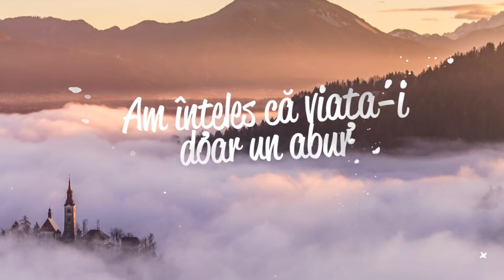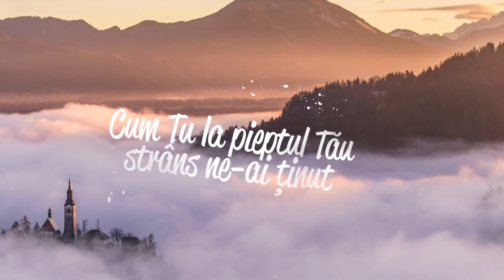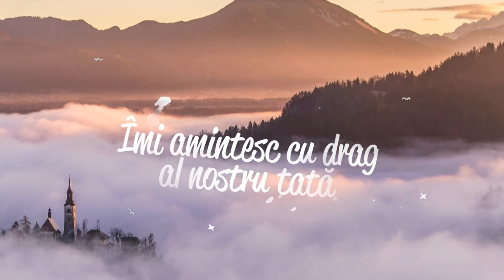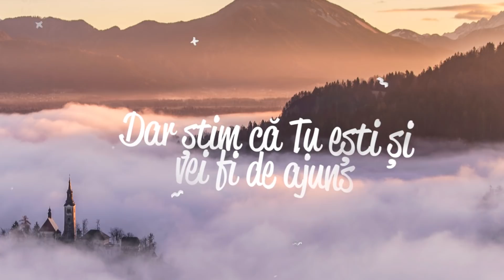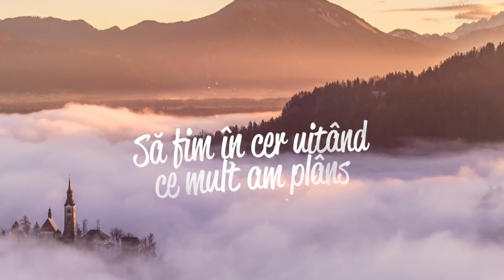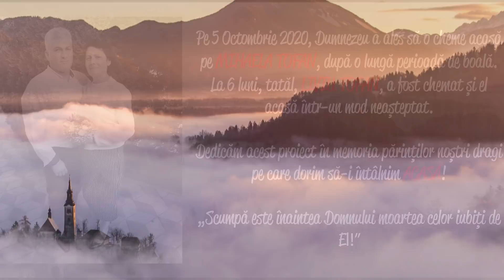Familia Tofan - Ia-ne de mână // Official lyric Video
Muzică și versuri: Anca Ostafe

Înregistrare, instrumental, mixaj și mastering: Linus Cioban
Video: Dani Berariu

Voci:
Tofan Fabio
Tofan Naomi
Tofan Sara
Tofan Federico
Tofan Amedeea
Lazurca Ramona